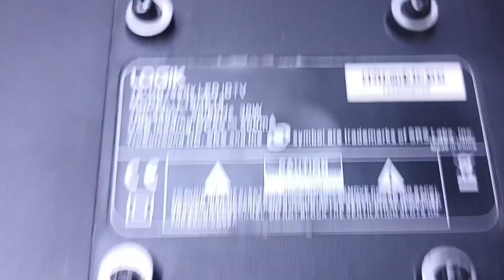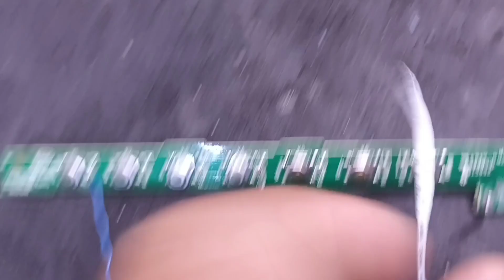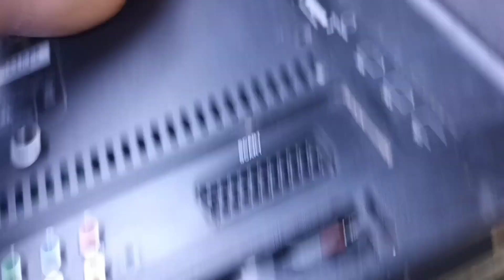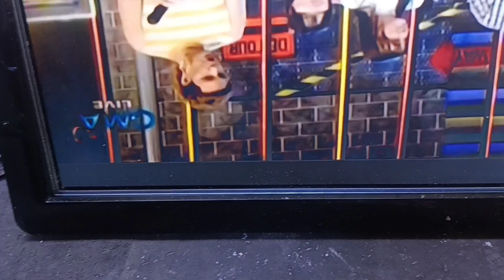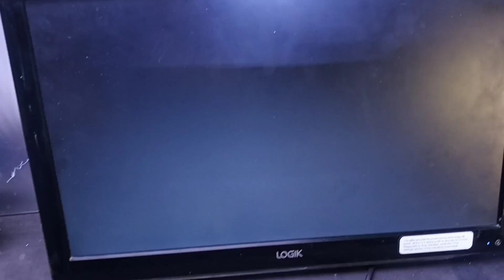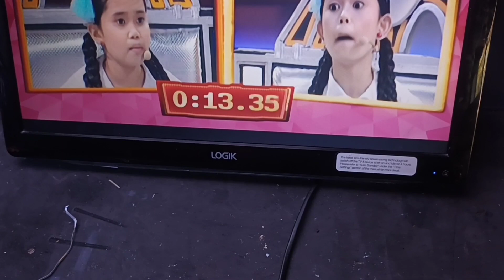LOGIK LED TV 19", STANDBY MODE ONLY.